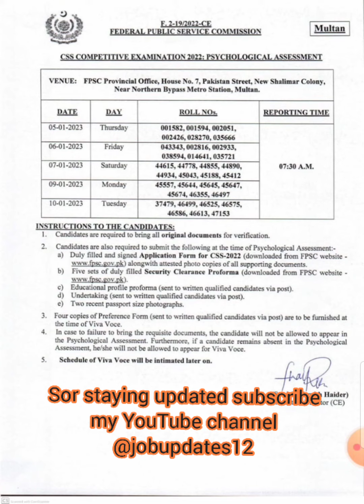psychological assessment schedule for css 2022 for multan center announced by fpsc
federal public service commission announced CSS competitive examination 2022 psychological assessment schedule for multan center.

federal public service commission latest updates,
federal public service commission latest news,
css 2022 psycholical assessment,
CSS 2022 psychological assessment schedule,
css updates,
css recent updates,
css 2022 updates,